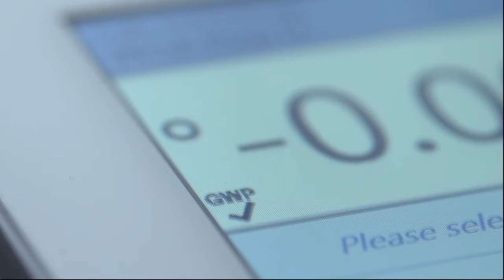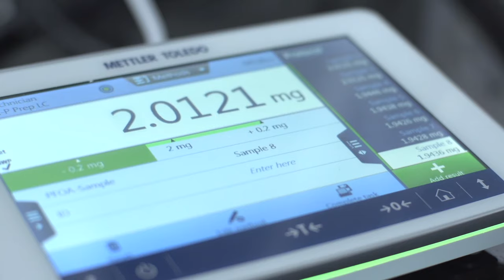Micro-weighing: How to save time and get higher process security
Business demands for high sample throughput, as well as accurate and reliable results to deliver to customers, place increasing pressure on microbalance users. XPR balances can support you to complete your tasks efficiently without compromising on accuracy or safety. Watch the video "Efficient Processes - Because Time and Money Matter" and learn more about XPR Microbalances.

Download the guide "10 Steps to Successful Micro-weighing". Maximize the quality of your weighing results within ten steps and make the delicate process of micro-weighing more efficient.